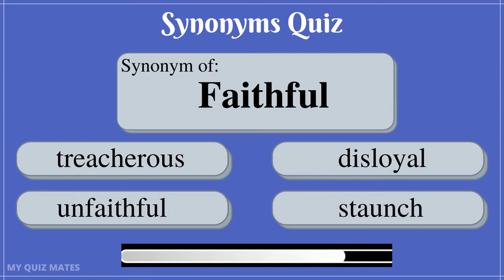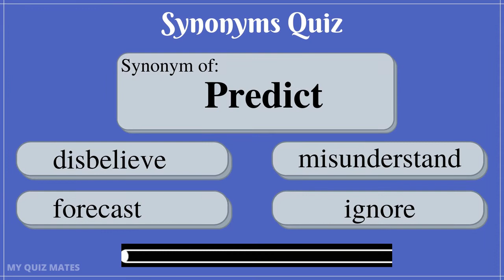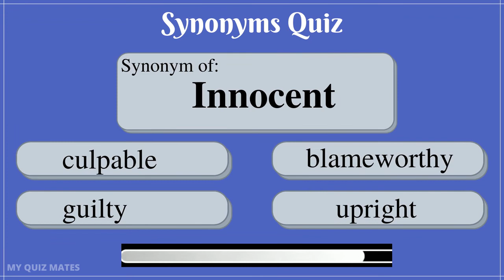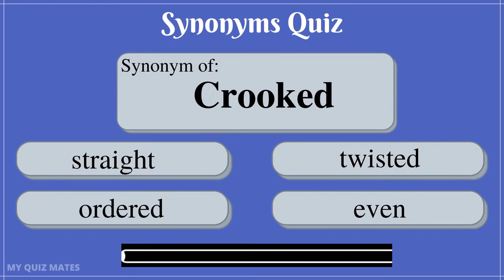Test your synonyms knowledge - How many synonyms can you get correct? (part 2)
In this Test your synonyms knowledge quiz game, your synonyms knowledge is tested.

You will be given 10 seconds to answer each question. Let me know in comment section your score.

Using and learning synonyms improves your communication, makes your text more captivating, and helps you in avoiding the usage of dull, boring and repetitive texts as well as improve your vocabulary.

This video is created by me with an intention to educate kids and myself and like to share with everyone.

I have the necessary Commercial Use permissions from the software's  I use to make these videos.

This Video follows the laws of YouTube I am a Certified Digital Marketer.